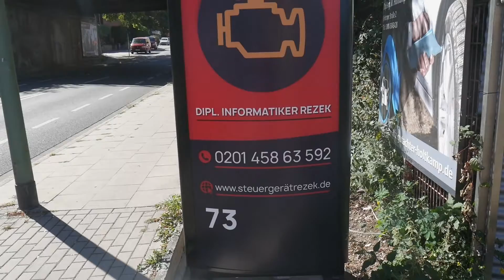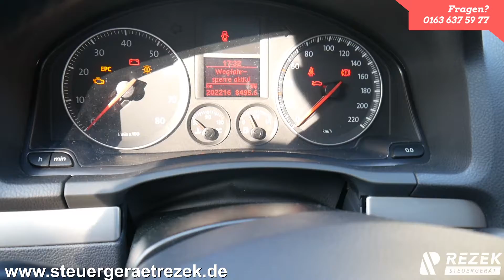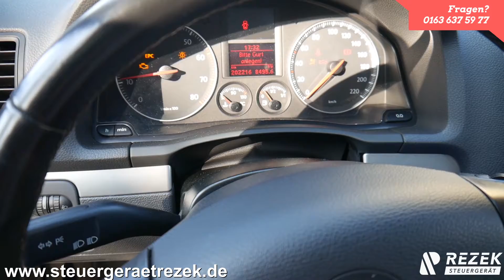VW Wegfahrsperren Deaktivierung + Test mit ALU FOLIE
Wenn du Anregungen / Wünsche oder sonstiges hast, kannst du dich gerne melden